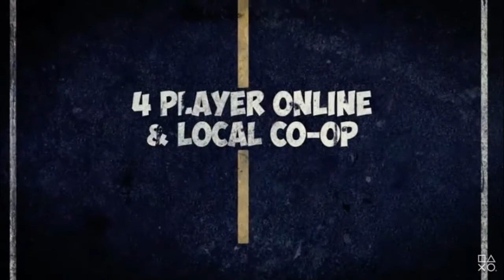Mini Motor Racing, Dawn of Man, and Xbox Series X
We cover Mini Motor Racing, last minute holiday shopping, Red Dead Redemption 2 early access PS4, Dawn of Man, Xbox Series X, Ticket to Ride, Switch surpasses Xbox One in sales numbers, Seized fake Nintendo mini Classic systems, and Stadia makes store adjustments.